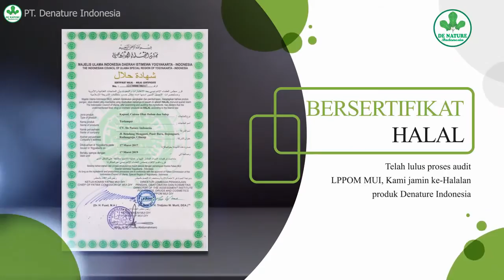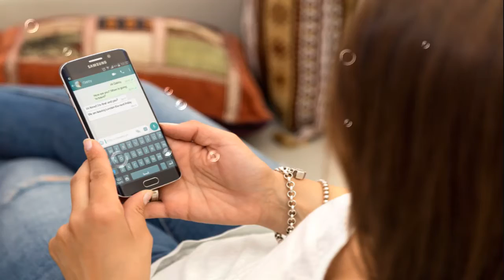Cara Ampuh Mengobati Penyakit Kutil Di Bibir Vagina Supaya Cepet Rontok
Disini mengobati penyakit kutil di bibir vagina menggunakan dua sisi pengobatan. Yang pertama dengan salep perontok kutil anpiloma. Oleskan secara tipis dibagian kutil saja, gunakan dengan rutin. Biasanya skitar 2-3 hari kutil mulai rontok mengelupas. Kemudian pengobatan kedua dengan obat gang jie ghosiah. Tujuanya untuk menghilangkan bibit virus hpv ( virus penyebab kutil kelamin ). Jadi setelah kutil rontok tuntas kutil tidak tumbuh kembali.

Alamat PT. DENATURE INDONESIA GROUP

KONSULTASI & PESAN OBAT 24 JAM NON STOP. !

DALAM MENGATASI PENYAKIT KUTIL KELAMIN. KAMI MENYEDIAKAN PENGOBATAN HERBAL YANG KHASIATNYA UNTUK MERONTOKAN KUTIL SAMPAI TUNTAS. DISINI TERDAPAT DUA SISI PENGOBATAN. TUJUANYA UNTUK MERONTOKAN KUTIL KELAMIN DAN MENETRALISIR VIRUS PENYEBAB KUTIL. OTOMATIS KUTIL TIDAK TUMBUH LAGI.

OBAT DALAM YANG KAMI GUNAKAN ADALAH KAPSUL GANG JIE DAN GHOSIAH, YANG KHASIATNYA UNTUK MENETRALISIR VIRUS HPV (VIRUS PENYEBAB KUTIL KELAMIN )

KEMUDIAN PENGOBATAN LUAR. KAMI MENGGUNAKAN CREAM SALEP ANPILOMA DAN SALEP DJIE DE NATURE, YANG KHASIATNYA UNTUK MERONTOKAN KUTIL KELAMIN.

Izin BPOM :

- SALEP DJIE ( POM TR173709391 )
- CREAM SALEP MADDEBIC

KHASIAT :

- Obat dalam bertujuan untuk menghilangkan virus hpv
- Obat luar untuk merontokan kutil kelamin
- Membersihkan dan meregenerasi sel darah merah
- Memperbaiki jaringan sel pada bagian uretric
- Sebagai antivirus
- Mengobati saluran kencing
- Memulihkan stamina tubuh

UNTUK Aturan PAKAI OBAT KUTIL KELAMIN DE NATURE:

KAPSUL GANG JIE DAN GHOSIAH DIMINUM BERSAMAAN 3X SEHARI, PAGI, SORE, DAN MALAM HARI, 1 JAM SEBELUM MAKAN

KEMUDIAN UNTUK PENGOBATAN LUARNYA:

SEBELUM ANDA MENGGUNAKAN CREAM SALEP MADDEBIC

1. KocokLAH terlebih dahulu
2. KEMUDIAN Bersihkan kutil menggunakan air hingga kering
3. Baru ANDA oleskan secara tipis DAN merata PADA BAGIAN KUTILNYA SAJA.
4. Biarkan hingga 5-10 menit
5. SETELAH ITU Baru anda bilas dengan air SAMPAI KERING
KEMUDIAN ANDA OLESKAN SALEP DJIE DE NATURE PADA BAGIAN KUTIL.

PENGGUNAAN SALEP DILAKUKAN 3X SEHARI, SECARA INTENSIF SUPAYA LEBIH SPESIFIK PROSES PERONTOKANYA.

Sedikit Penngertian Penyakit Kutil Kelamin

Kondiloma akuminata atau yang lebih dikenal dengan kutil kelamin adalah salah satu gejala yang paling umum muncul akibat infeksi menular seksual. Kondiloma akuminata umumnya muncul akibat infeksi HPV (human papillomavirus) tertentu, yaitu HPV 6 dan  11. Selain kutil pada vagina atau penis, HPV juga bisa menyebabkan kanker serviks pada wanita.

Kondiloma akuminata berbentuk benjolan daging kecil berwarna merah atau bergerombol banyak yang tampak seperti kembang kol yang tumbuh di sekitar kelamin. Dalam banyak kasus, kutil biasanya tumbuh sangat lembut dan sering kali tidak terdeteksi secara kasatmata. Namun, lama-kelamaan akan muncul dan bisa terdeteksi dengan sentuhan. Penyakit kondiloma akuminata menimbulkan rasa sakit, perih, cenderung tidak nyaman, dan gatal-gatal di area sekitar kutil. Virus HPV yang menjadi penyebab penyakit ini biasanya ditularkan lewat hubungan seks, baik oral, vaginal, maupun anal. HPV kadang juga dapat menular ke bayi saat proses persalinan dari ibu yang terinfeksi sejak sebelum atau saat hamil.

- Bengkak kecil di daerah kemaluan Anda.
- Beberapa kutil berdekatan yang menyerupai bentuk kembang kol.
- Rasa gatal atau rasa tidak nyaman di daerah kemaluan Anda.
- Perdarahan saat hubungan seksual.